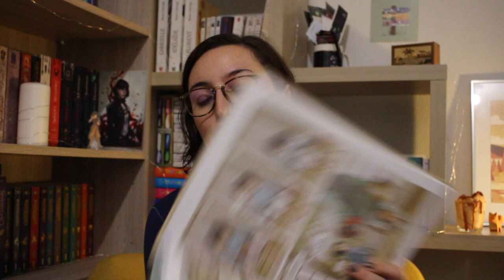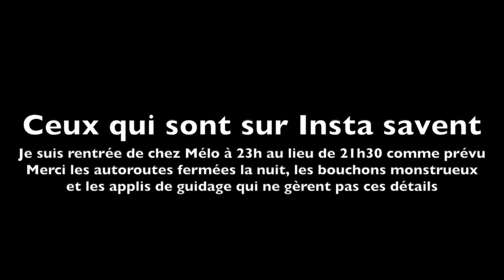📕 Vlog : l'avant et l'après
Je vous emmène avec moi dans les derniers préparatifs du grand jour, et puis on parle un peu lecture bien sûr.

Au programme :
00:00 : Musique d'intro
00:12 : Tri et rangement
01:35 : Dimanche 25 septembre
05:43 : Mardi 27 septembre
08:57 : Mercredi 28 septembre
11:14 : Vendredi 30 septembre
13:44 : Mercredi 5 octobre
23:15 : Dimanche 9 octobre
33:17 : Musique d'outro